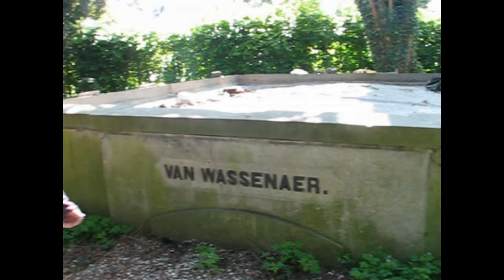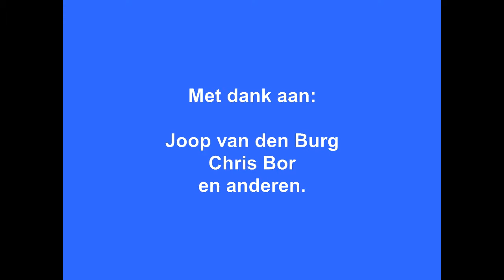Familiegraf v Wassenaer renovatie. 2019 4